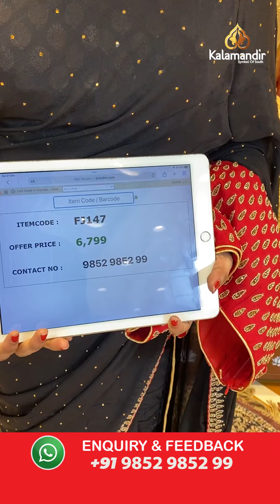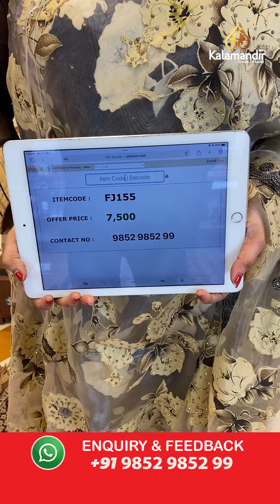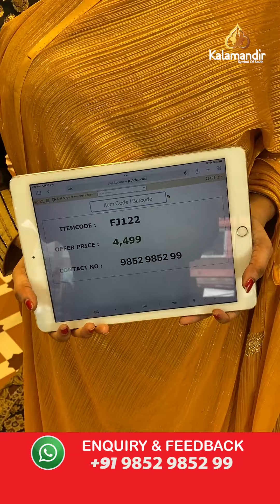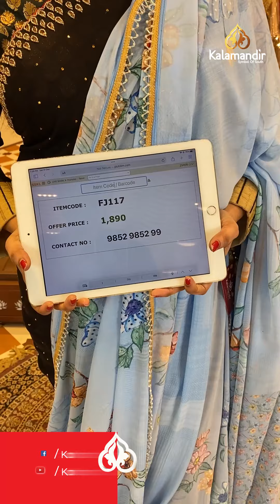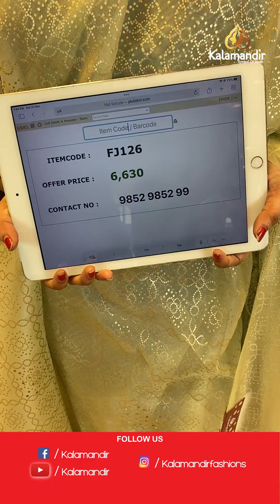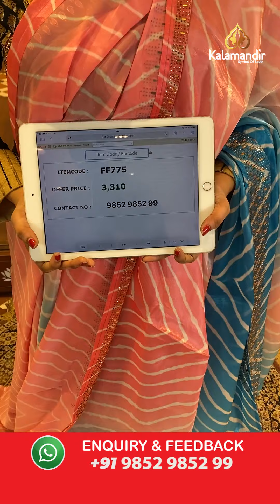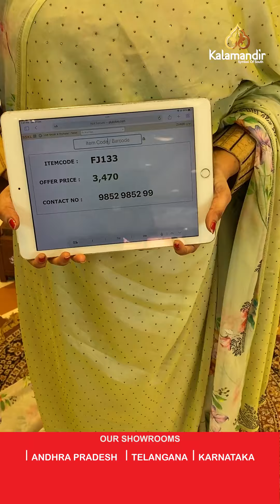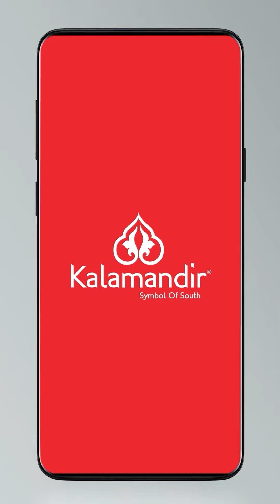Cocktail Sarees - Special Price | Offer Valid For 24hr | Kalamandir Sarees LIVE